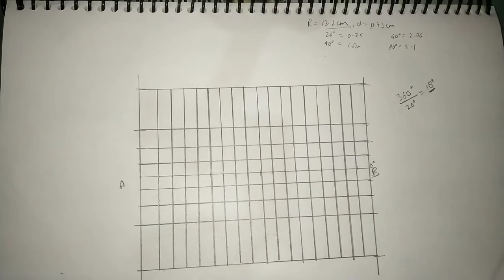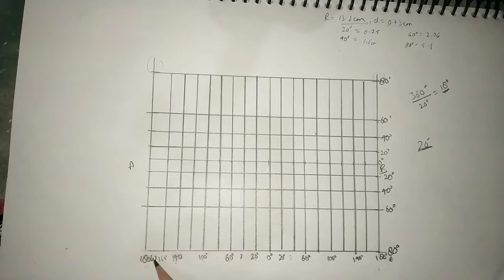Mercator's Projection | Step Wise Calculation& Construction |Rhumb/Loxodrome Line|Properties & Uses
This Video deals with the construction of Mercator's Projection in a very lucid way.
The following topics have been taken into account:
1. About Mercator's Projection
2. Calculation of Mercator's Projection
3. Construction of Mercator's Projection
4. Properties of Mercator's Projection
5. Uses of Mercator's Projection
6. Concept of Rhumb/Loxodrome Line

Jai Hind